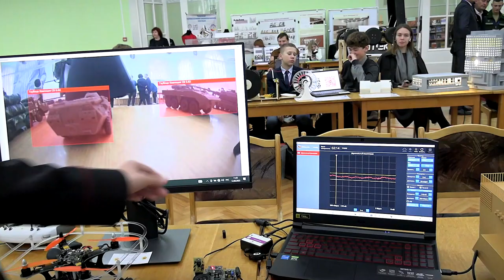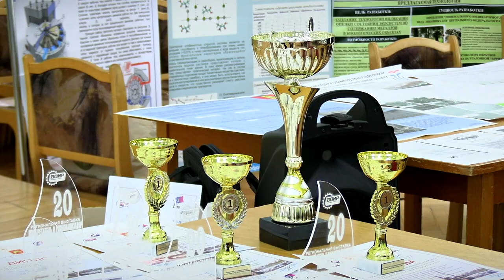Изобретатели Тверской области представили разработки на выставке в Твери